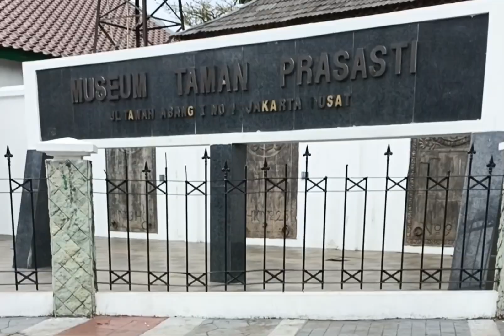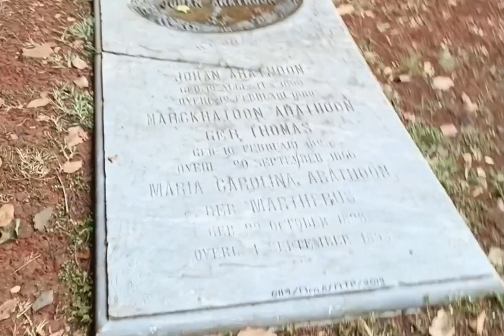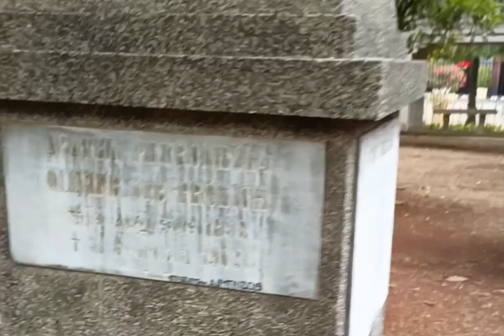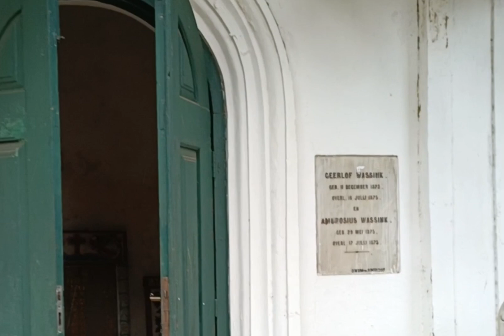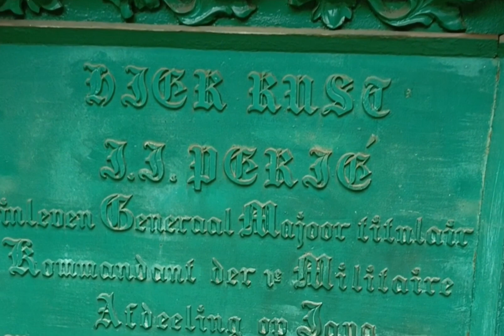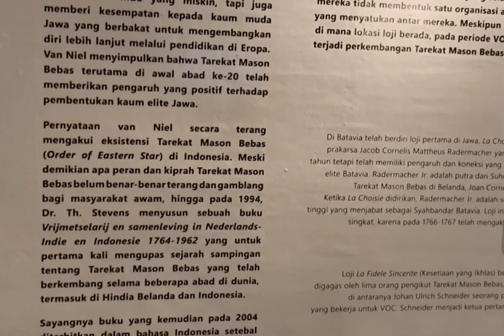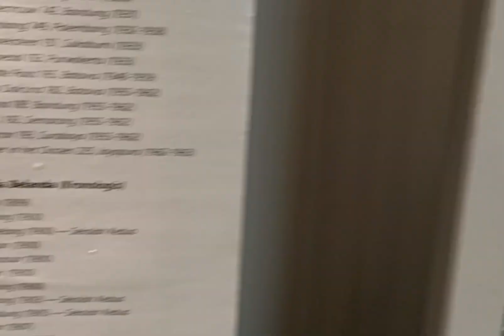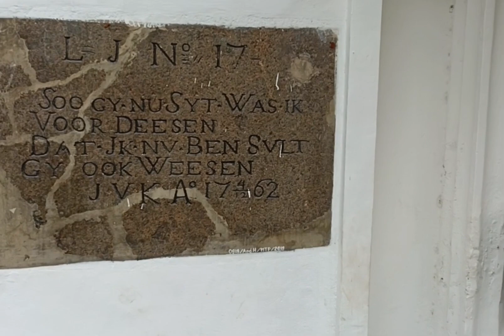Museum Taman Prasasti Jakarta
Museum Taman Prasasti merupakan sebuah museum cagar budaya peninggalan masa kolonial Belanda yang berada di Jalan Tanah Abang 1 no 1Jakarta pusat
Tiket Masuk Rp. 5000/orang